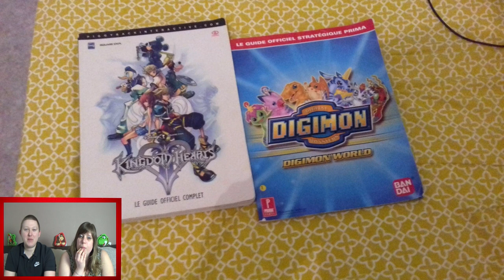LES COLLECTIONS JEUX VIDÉO DES ABONNES #4 {Le joueur buveur : Greg , Christo Geek36 , dai champ }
Hey salut les amis , c'est Didine et Gégé et nous voici pour notre 4 eme épisodes sur les collections des abonnés et pour cette épisode nous vous pressentons 5 collections =)